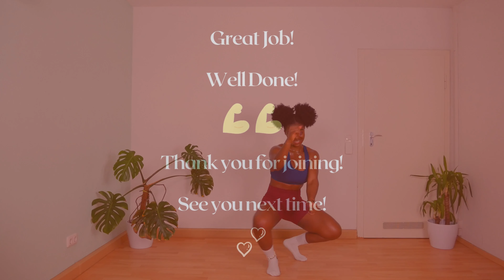40 MIN AFRICAN DANCE CARDIO HIIT WORKOUT - IVORY COAST EDITION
New African Dance Party Workout today! 40 min of fun, no equipment needed! Let's move and feel good together!

🔥🔥 JOIN MY LIVE ZOOM WORKOUTS - MONDAY - WEDNESDAY - FRIDAY or bookyour personnalized meals plan

WORKOUT DETAILS - (Entraînement complet de danse à la maison!)
- 40 seconds of work, 20 seconds rest AKA dance 😉
- Warm Up:  0:20 - 03:00
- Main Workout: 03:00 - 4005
- Cool Down 40:40 - 42:25

Burn those Calories!